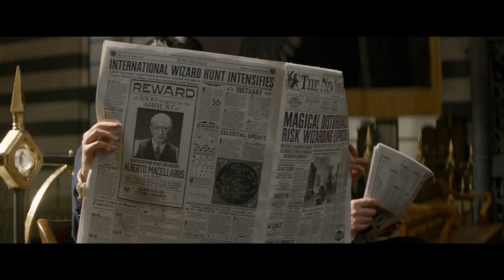『ファンタスティック・ビーストと魔法使いの旅』特別映像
エディ・レッドメイン最新作『ファンタスティック・ビーストと魔法使いの旅』の最新映像が公開された。

■公開情報
『ファンタスティック・ビーストと魔法使いの旅』
2016年冬、全国ロードショー
監督：デイビッド・イェーツ
原作・脚本：J.K.ローリング
プロデューサー：デイビッド・ヘイマン、J.K.ローリング
出演：エディ・レッドメイン『レ・ミゼラブル』、キャサリン・ウォーターストン、アリソン・スドル、ダン・フォグラー、エズラ・ミラー、サマンサ・モートン、ジェン・マーレイ、フェイス・ウッド＝ブラグローブ、コリン・ファレル
配給：ワーナー・ブラザース映画